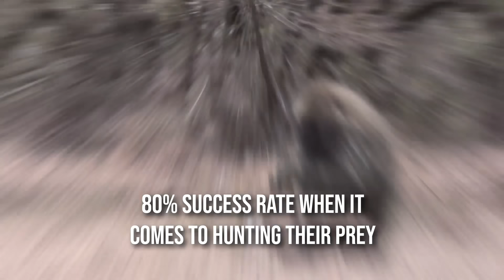Baboons Dying In a Lion Jaw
This video takes us along a pathway that showcases the rivalry between two creatures from the wild that are more often than not found in close proximity to each other.

Yes, we are talking about the ferocious lion and the highly cunning baboons!

Many may assume it is the lion that wins the battle with the baboon due to the obvious fact of it being the predator while the baboon exists as its prey.

But animals in the wild are full of surprises, sometimes the prey beating its predator at its own game. Survival of the fittest is in every animal’s genes and this video gives a true insight into that aspect.

With that being said, facts on the animal’s speed, hunting skills, and lethality are also quite informative and help understand their plan of attack. This video shall provide you further insight on this aspect as well.

With all that suspense building up, let us drop you a quick hint on what you may witness in this video. Have you ever witnessed a baboon gorging on a pink and elegant flamingo whilst it is just quenching its thirst in wild watering holes? If not, you are in for a surprise in this video.

On that note, we hope you enjoy this video while witnessing the beauty of the savannahs and the circle of life that folds out in the wild. ➤All our uploads are originally made by out team with our voiceover or texts and all the clips we use in our videos fall under Fair Use because we do commentary with our original editing and we put a lot of hard work making entertaining documentary animal videos.

Thank you for your respect and tolerance.
- Major Wild -